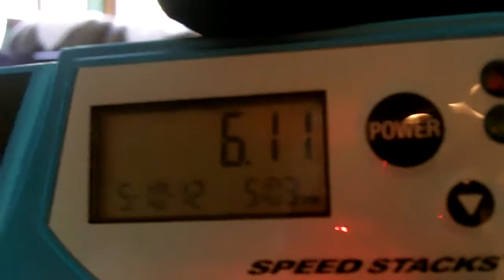6.11 WITH GLOVES!!!!!!!!!!!!!!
knew i could do better than 6.34 lol
my overall is like 10.05 with this lmao